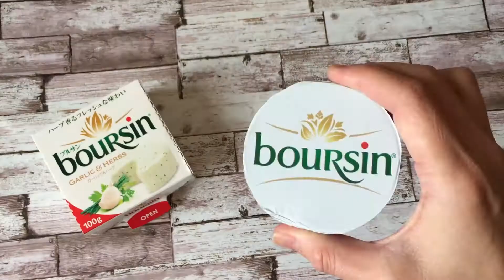SNS映え｜お洒落なオープンサンド｜ブルサンとサーモンのスモーブロー｜How To Make Smørrebrød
「ブルサン×旬の食材」でチーズの新たな魅力をお届け！
 驚きでヤミツキになる組み合わせはまさに、アンビリーバブルサ♡
激ウマ食材の組み合わせでお洒落でSNS映えしちゃう北欧風オープンサンドスモーブブローに。
美味しい組み合わせにブルサンとサーモンとルッコラを乗せました。
口どけなめらか旨味たっぷりのブルサンガーリックと脂が乗ったサーモン、香ばしい香りとほろ苦さが相性抜群！
クセになること間違いなしです。

 作り方、レシピの詳細は boursin×Nadia 「ブルサン×旬の食材」でチーズの新たな魅力をお届け！ 人気料理家のブルサンレシピリレーでご紹介してます。

レシピの公開なNadiaサイトでのコラム公開にて

節約で簡単で美味しくてお洒落にをテーマにお料理のレシピをご提案！
料理家SHIMAの節約なのに簡単で誰でもできるお洒落なレシピの動画チャンネルです

「簡単！節約！おしゃレシピ　SHIMAのオウチカフェ」

撮影機材：iPhone６plus
編集ソフト：puremiaPro